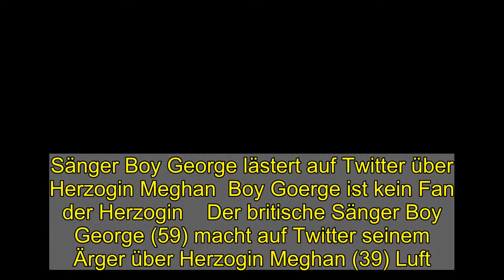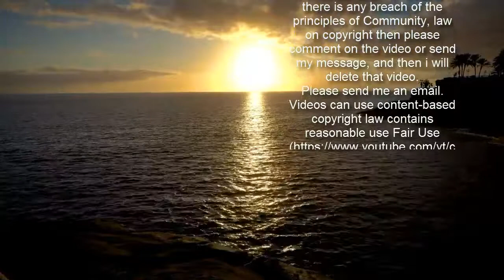Sänger Boy George lästert auf Twitter über Herzogin Meghan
Sänger Boy George lästert auf Twitter über Herzogin Meghan  Boy Goerge ist kein Fan der Herzogin    Der britische Sänger Boy George (59) macht auf Twitter seinem Ärger über Herzogin Meghan (39) Luft. Hintergrund ist ein bevorstehendes Interview bei US-Talk-Ikone Oprah Winfrey. Wie er deshalb jetzt über die Frau von Prinz Harry (36) ablästert, zeigen wir im Video.  Interview von Prinz Harry und Herzogin Meghan sorgt für Unmut   Die Ankündigung, dass Harry und Meghan Oprah ein exklusives Interview und einen intimen Einblick in ihr Leben geben wollen, sorgte am britischen Königshof für Aufregung. Britische Medien hatten prophezeit, dass Harry und Meghan mit dem Interview alle Brücken zum britischen Königshaus einreißen werden. Allerdings berichten Insider, dass das Paar der Queen auf keinen Fall der Königin mit dem Interview schaden möchte.  Trotzdem teile der Buckingham Palace jüngst mit, dass Meghan und Harry nicht in die royale Familie zurückkehren werden.